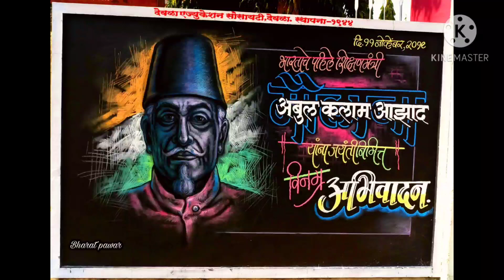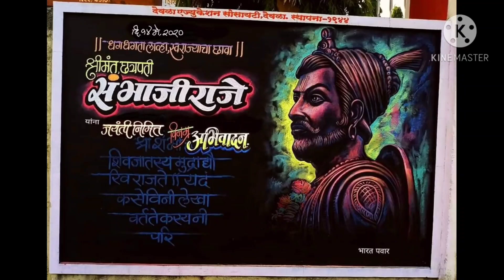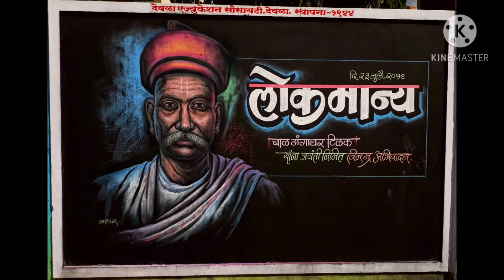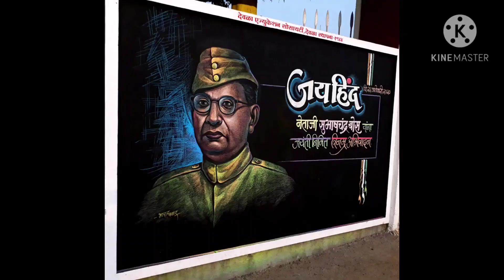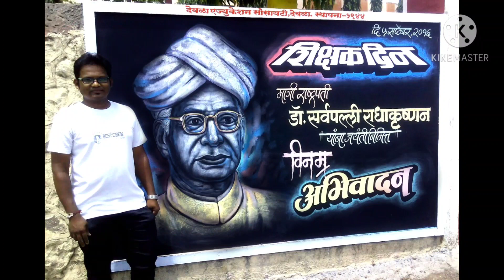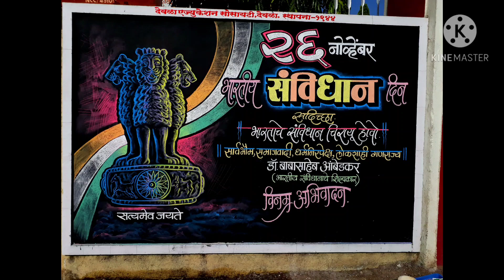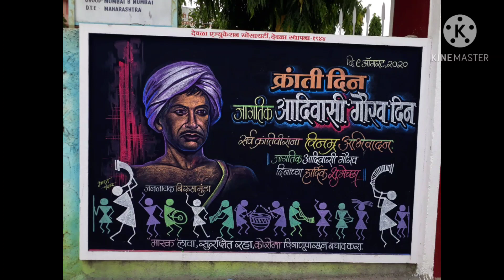Deola Education society deola ..My blackboard chalk painting